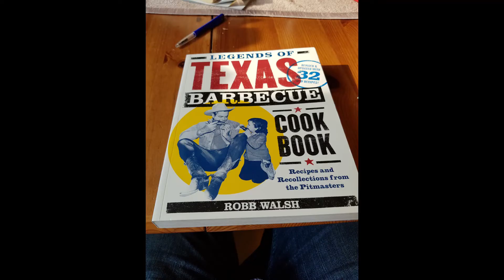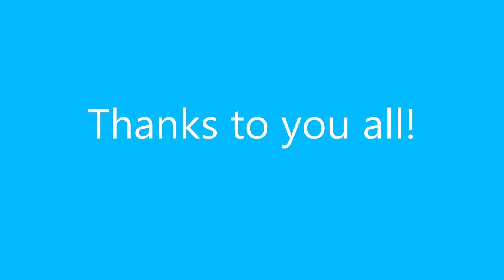2019 So far..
Just a small summary of 2019 so far..
Wish you all a good summer!